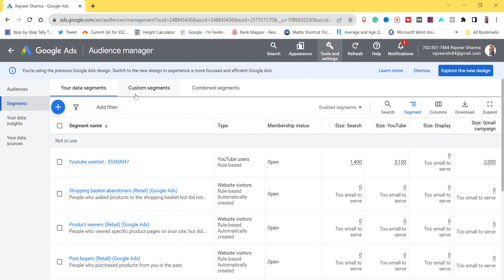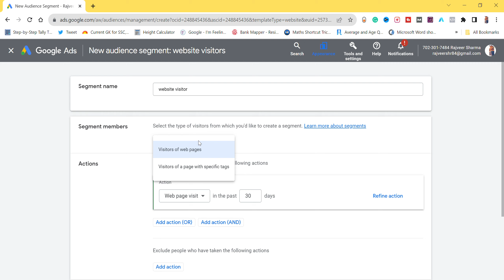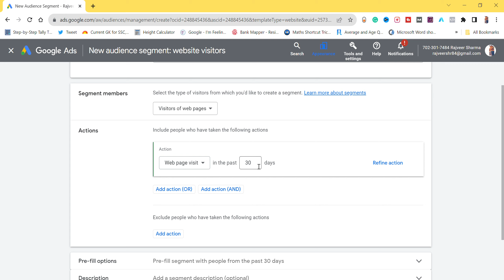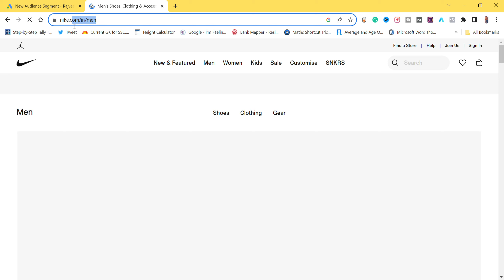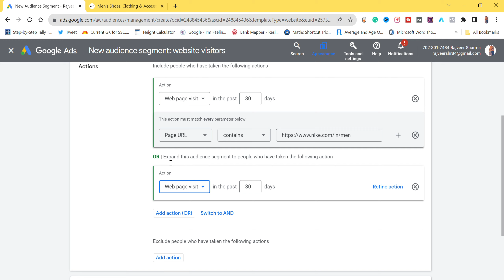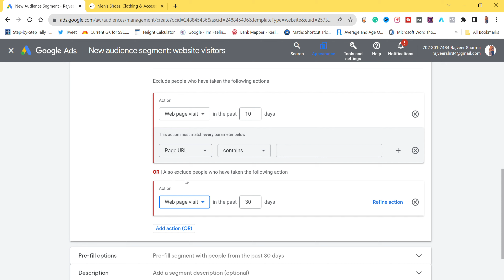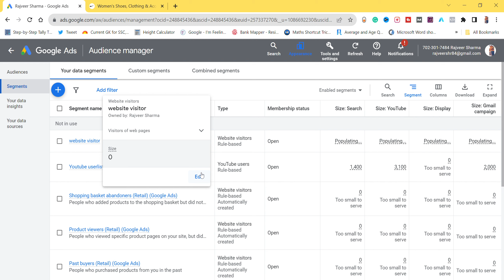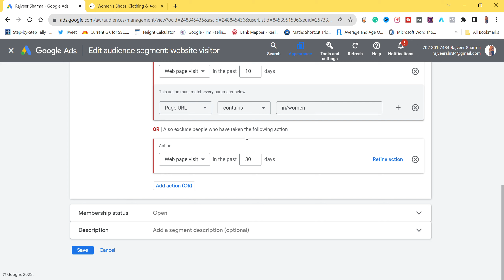How to Create Website Visitor Audience in Google Ads | Hindi 2023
In this video, I told you about Google Ads audience (How to Create Website Visitor Audience in Google Ads ) I hope ki ap ki ish video ki help se ap sab apne field ke liye audience target krna sikh jaoge. First you watch full video tabhi ap understand kr sakte ho ki kaise ap audeince target kr sakte ho, google ads course se related sabhi video apko google ad complete course playlist mein mil jayegi ap wahan se jake dekh sakte ho. If apko koi problem aati hai kisi video mein to pls comment me. I am always with u😊😊 - Google Ad Complete Course by Rajveer Sharma

- WordPress Learner
- E-commerce
- Adhaar Info
- Public Informative
- Google Course